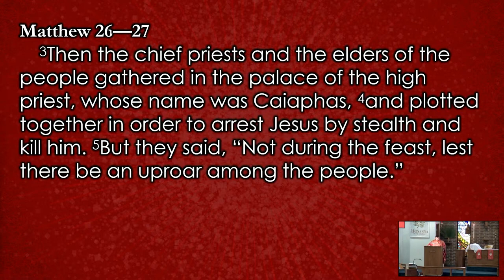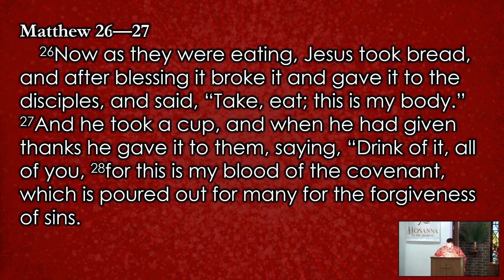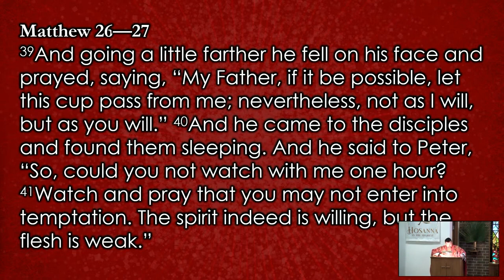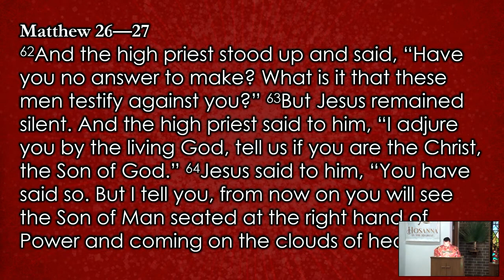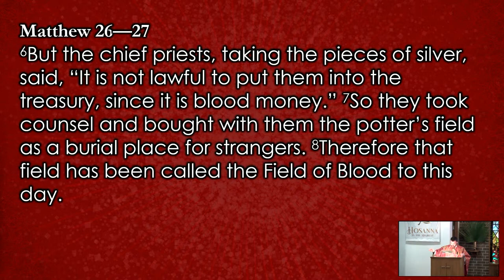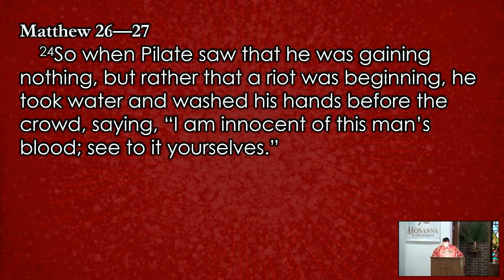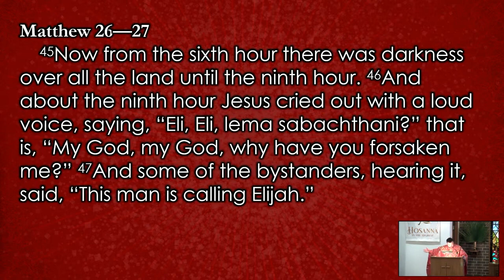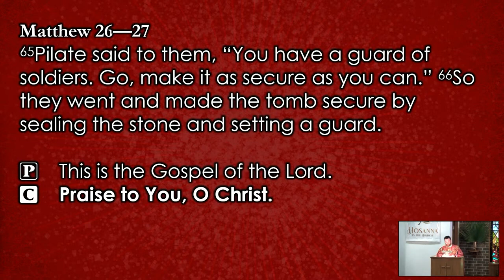The Passion of Our Lord Jesus Christ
Palm and Passion Sunday is a special day. Traditionally, the Passion narrative from Matthew is read and then a short homily follows. Pastor Ross  reads Matthew 26 and 27 and gives a short homily.